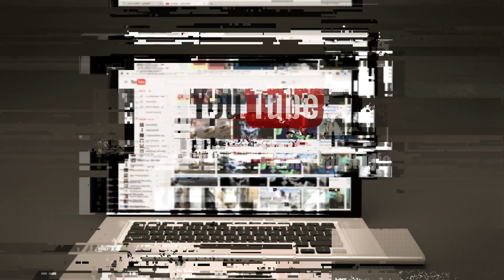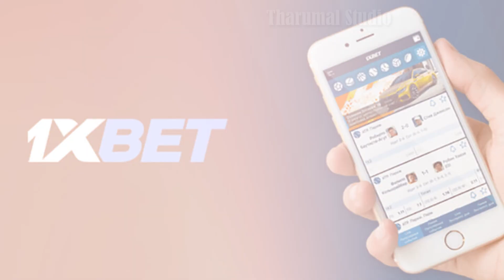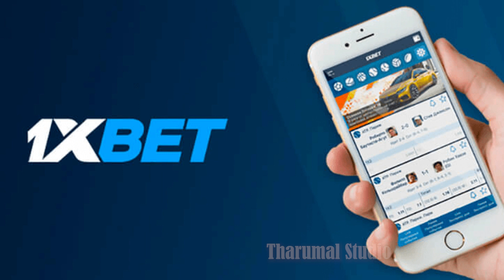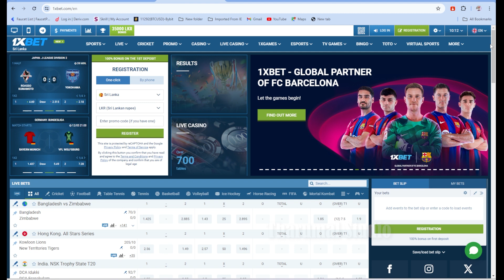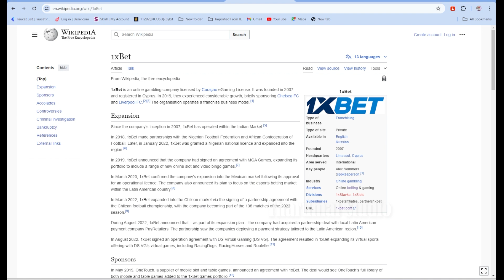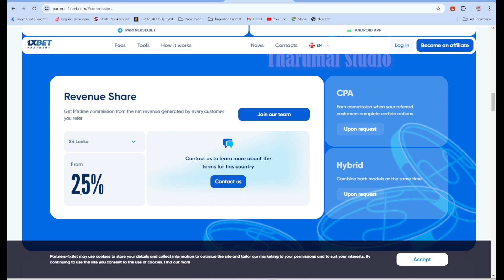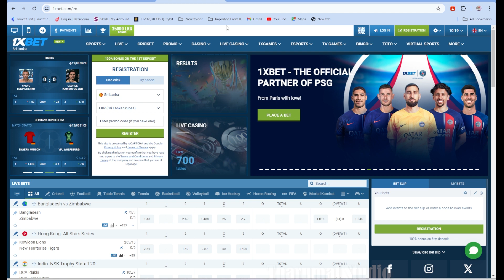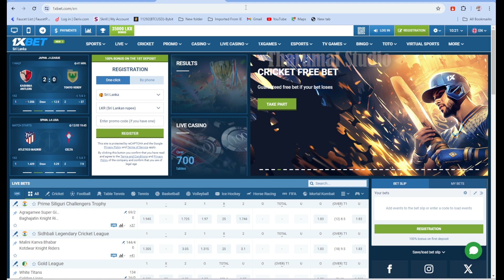Master The Crash Game With 1xbet Sinhala Video 2024 | Win Big With 1x Bet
Hi, This Video Created:
Master The Crash Game With 1xbet Sinhala Video 2024 | Win Big With 1x Bet Strategies! | 1xbet | 1x Bet | Crash Game Tricks